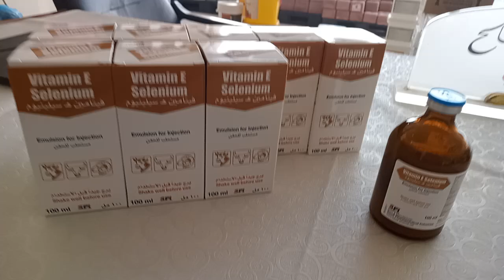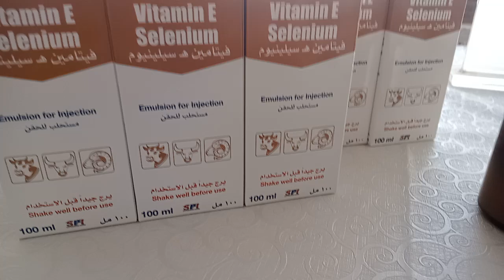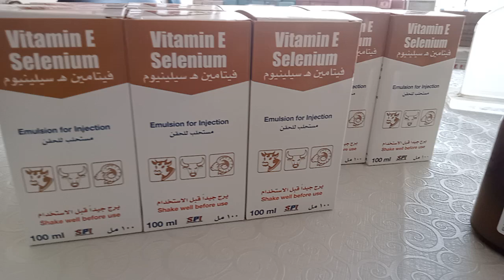فيتامين هاء سيلينيوم .علاج الرخاوة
هاء سيلينيوم  اغنام وماعز
هاء سيلينيوم للبهم
هاء سيلينيوم الحيران
علاج الرخاوة فى الاغنام والماعز والابل
الحناية فى الاغنام والماعز
الجسرة فى الإبل
تنشيط الفحول وقت القريع
تنشيط البعير وقت الضراب
علاج ضعف البهم
البهم ما يوقف
علاج الليونة فى البهم والحيران
العياده البيطريه
الادويه البيطريه
الأدوية الواجب توافرها في المزرعة
الادويه الواجب توافرها في المراح
دكتور لطفى
العياده البيطريه